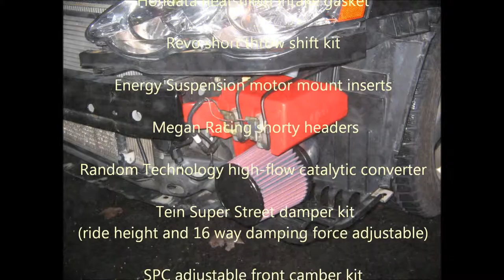Acura RSX AutoX Tribute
A very short tribute video to my former 2002 Acura RSX Type-S.  I wish I'd never sold that car...I could only imagine what kind of project it would have become by now.

**Also forgot to mention that I installed the intake manifold off of an Integra Type-R.  It's difficult to spot, but in one of the pictures, you'll notice the exterior of the manifold has a rough finish as opposed to the smoother finish on the Type-S.

Sorry about the gusts of wind and sometimes streaky video.